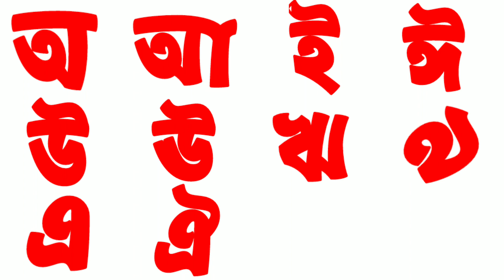বাংলা স্বরবর্ণ। অআইঈউঊঋএঐওঔ। Aye Ajagar Asche Tere.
. Bangla Alphabet.
. Bangla bornomala a aa Ka kha.
. Bangla Sarborno.
. অআইঈ
. অএ অজগর আসছে তেড়ে
. Bangla Banjonborno.
. Banjonborno.
. kids Study.
. How to learn Bangla Alphabet.
. How to write Bengali alphabet.
. Bangla bornomala writing practice.
. শিশুদের বাংলা বর্ণমালা শিক্ষা।
.বাংলা বর্ণমালা লেখার নিয়ম।
.aye ajagar asche Tere.
.আদর্শ লিপি।
. Sarborno cartoon.
. Bangla chora.
. অ আ ই ঈ উ উ ঋ এ ঐ ও ঔ
. Hater Lekha
. অ-য় অজগর আসছে তেড়ে।
. counting.
. ছোটদের অ-আ-ক-খ কার্টুন।
. Bangla.
. A for apple B for ball.
. Bangla barnoparichay.